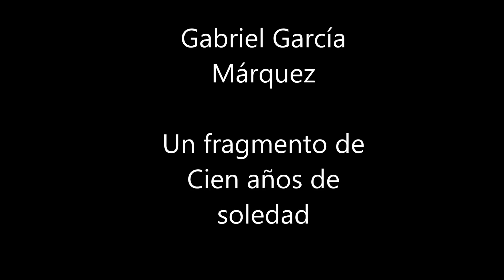Gabriel García Márquez - Un fragmento de Cien años de soledad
El programa Akoustikoi Literario nos trae un pequeño fragmento del libro Cien años de soledad, del escritor colombiano Gabriel García Márquez, en la voz de Marita Lopera Rendón.